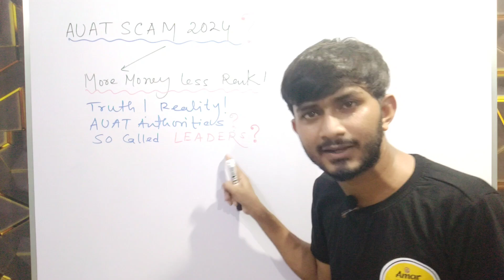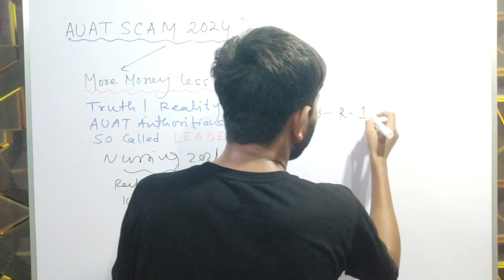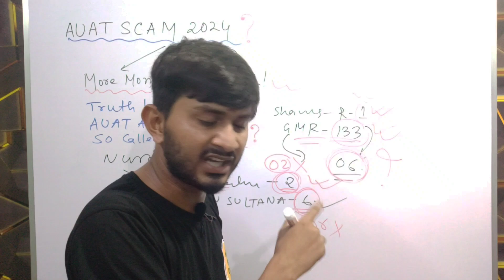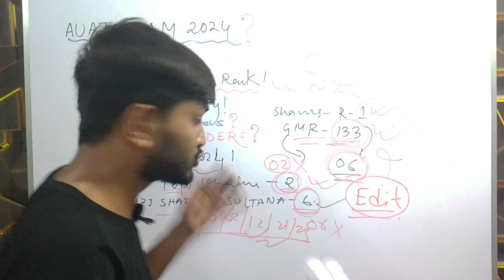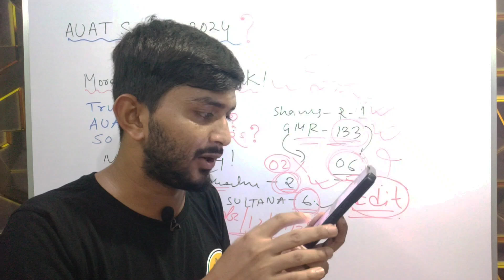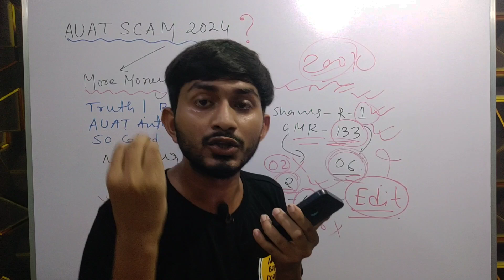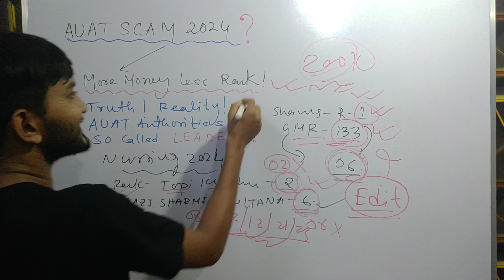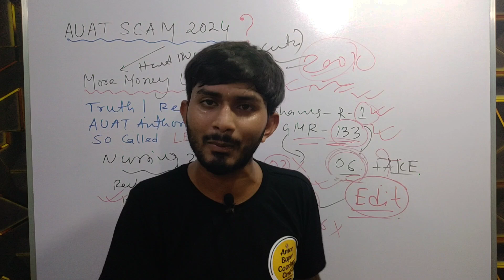AUAT 2024 SCAM! Aliah University Admission 2024। More Money Less Rank? AUAT Result 2024 SCAM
Aliah University Entrance Result Date 2024? AUAT Result Published Date? BTech।BBA।All Ug Cutoff Low?

✔🏆Our Playstore Mobile App Download Link👉Join Amar Baper Coaching Center For AUAT Entrance Exam Preparation & Part B Full Mock Test: 👇👇

,jadavpur university ug admission 2023,jadavpur university campus tour,jadavpur university placements,jadavpur university campus,jadavpur university ug admission 2022,calcutta university pg admission 2023

Jadavpur & Aliah University Entrance Exam Full Information Video 2023। Syllabus, Cutoff & Seat?

ju, presidencyuniversity, Calcutta University Pg Admission 2022, Calcutta University Law Entrance Exam 2022, CU admission 2022 Process, Cu Admission process, Cu Phd Mba Admission, Jadavpur University Admission 2022, Jadavpur University Pg Admission 2022, Presidency University Admission 2022, Aliah University

Aliah University Entrance Exam 2023
Jadavpur University Syllabus 2023
Aliah University Syllabus 2023
Jadavpur University Cutoff 2023
Aliah University Cutoff 2023
Jadavpur University Seat 2023
Aliah University Seat 2023
Jadavpur University Entrance Exam Preparation
Aliah University Entrance Exam Preparation

You can Follow me everywhere I will talk to you about your Query.